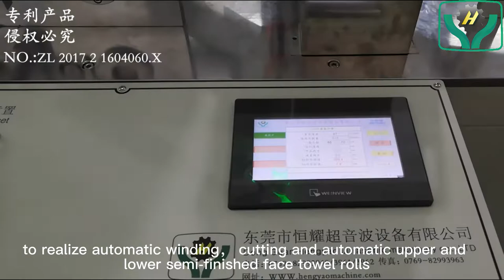Cotton Soft Towel Rewinding Machine | Why do we use cotton soft towels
This is an automatic cotton soft towel rewinding machine. Disposable face towels can not only be used to wash face, but also can be used to remove makeup, makeup, lotion, etc. The whole machine adopts PLC and servo motor to control the operation, Use the vibrating bowl feeder and the transmission mechanism to perfectly connect the host machine to realize automatic winding + cutting + automatic upper and lower semi-finished face towel rolls. The output can be 4-5 rolls /min.